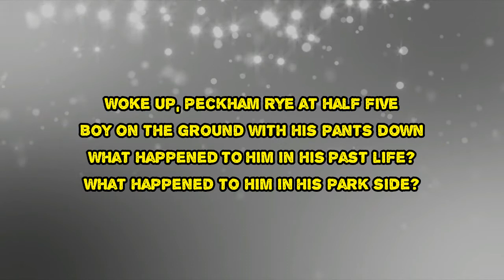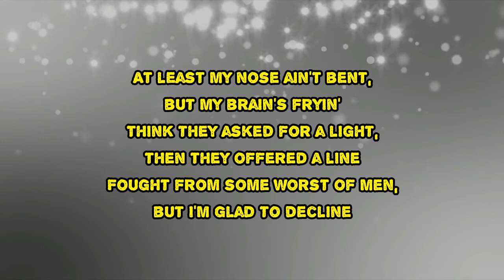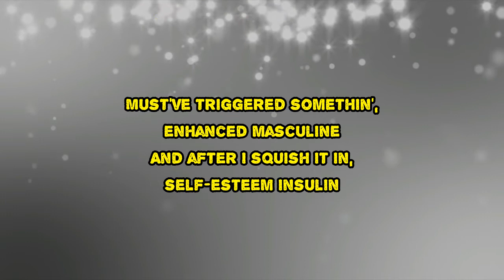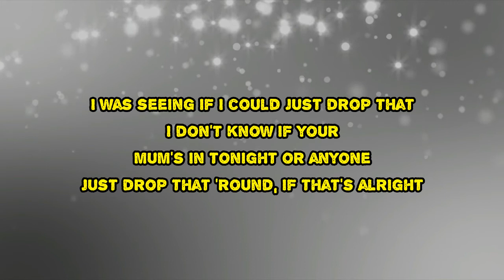King Krule - Comet Face (Lyrics)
Comet Face by King Krule
Album: Man Alive!

Comet Face Lyrics:

Woke up, Peckham Rye at half five
Boy on the ground with his pants down
What happened to him in his past life?
What happened to him in his park side?
Roads were busy, buses passed by
I wonder who saw me, I was the last guy
Think it was Willem
He said I was headed in through the poolside
I hustled the cold keys 'til 5AM
But all I got was swept aside
Like the pesticide in your vegetables
It sounds like
Like the worries of those at the worst times
Not again, it's Peckham Rye at half five
Spilled blood from his dome in his past time
Has it happened again? Is the skull slight?
Is the gold fine?
At least my nose ain't bent, but my brain's fryin'
Think they asked for a light, then they offered a line
Fought from some worst of men, but I'm glad to decline
Must've triggered somethin', enhanced masculine
And after I squish it in, self-esteem insulin
That contorts the glows at the worst times
It contorts the glows at the worst times
This contorts the glows at the worst times
It contorts the glow at the worst times (A waste of time)
Sick
Um, then, I'll be quick then
I've pinched a van off work tonight
I didn't, I didn't get an answer off you about the amp
I was seeing if I could just drop that
I don't know if your mum's in tonight or anyone
Just drop that 'round, if that's alright

Comet Face
#​ManAlive!